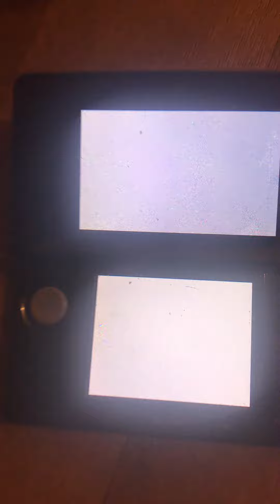Mario Kart 7: VS Race - DS Airship Fortress (Storm Lightning Cup,Mirror 372 273600cc,Waluigi & Toad)